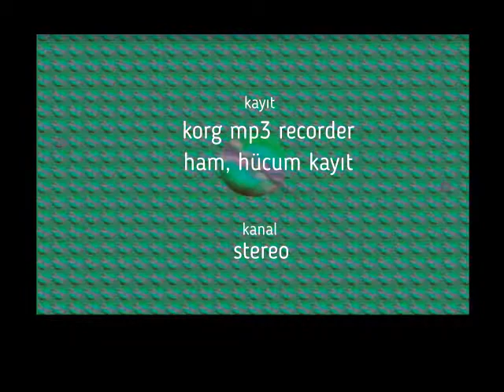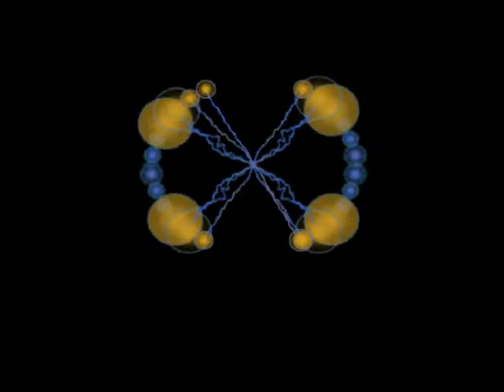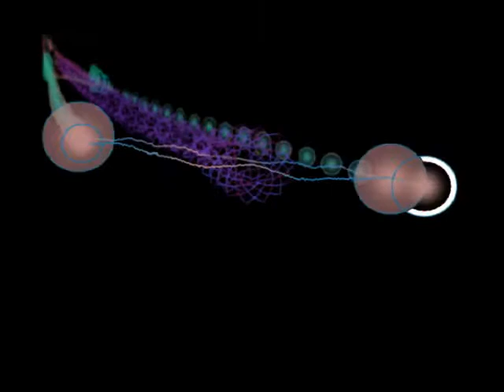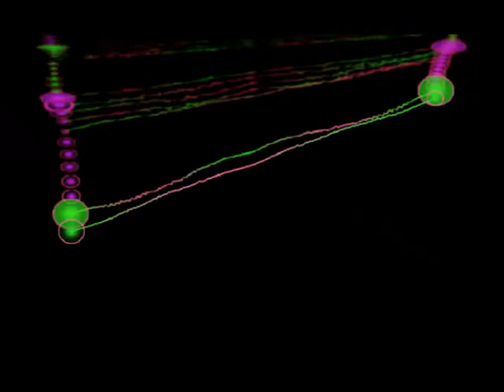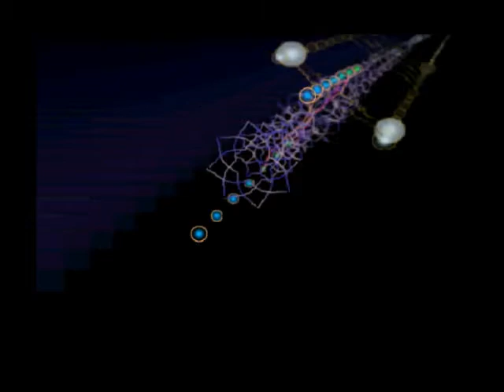KENARDA KALMIŞ KAYITLAR (10) - by Hakan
Kenarda kalmış kayıtlar, ev ortamı, stereo, ham, hücum egzersiz kayıtları. Şubat'2018.